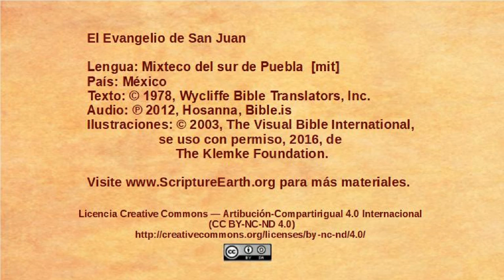Mixteco del sur de Puebla – John 6:22-71 - The Bread of Life [mit]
Selection from the Gospel of John in the Mixteco del sur de Puebla language of Mexico [mit]